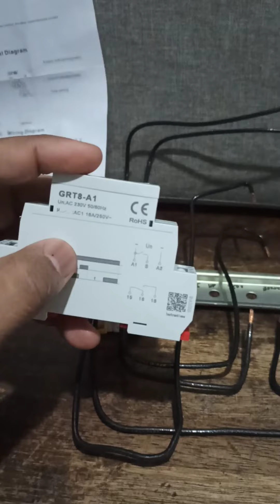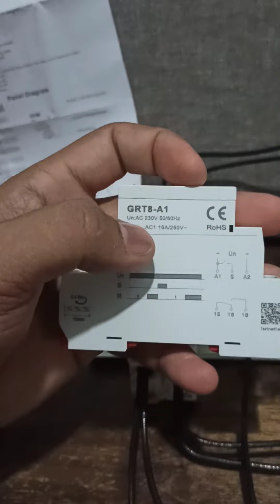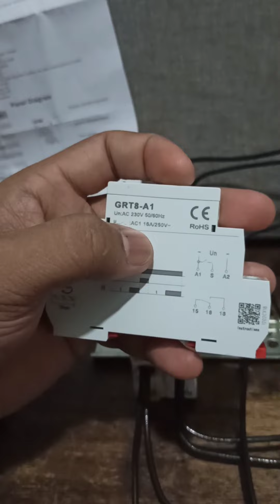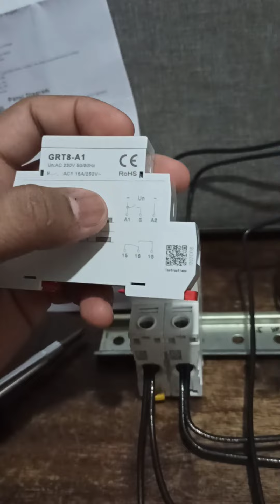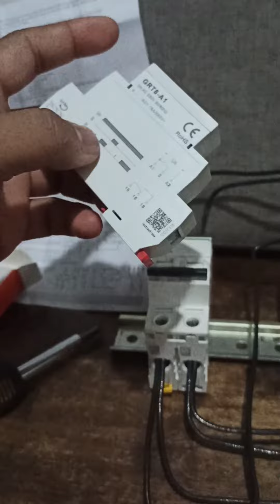How to Wire GEYA GRT8-A1 On Delay Timer, Paano nga ba? Part 1